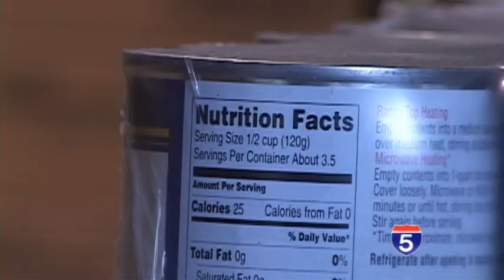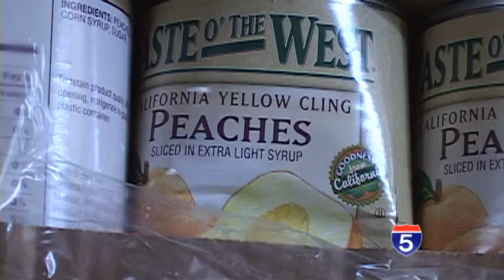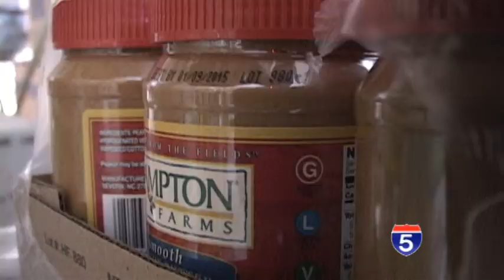Hunger on the rise: Pt. 1 - May 12th, 2014